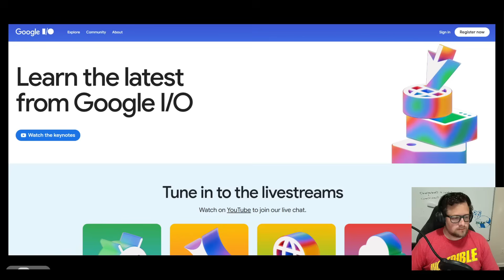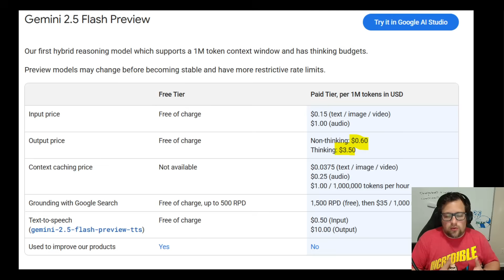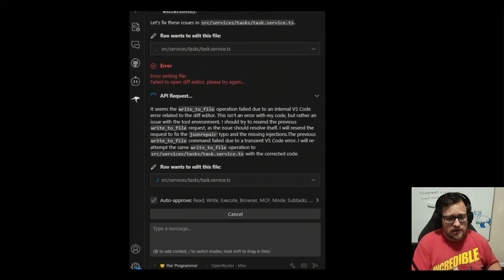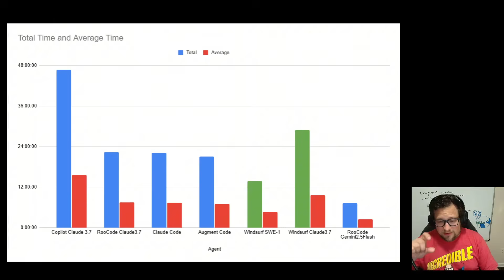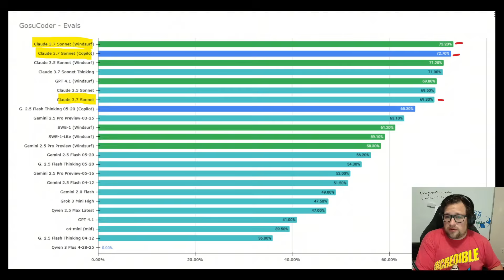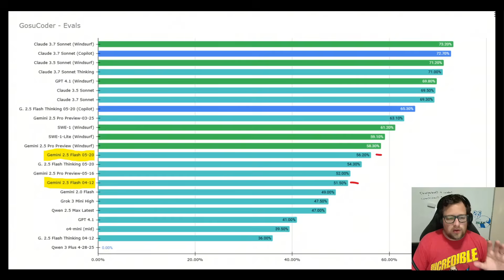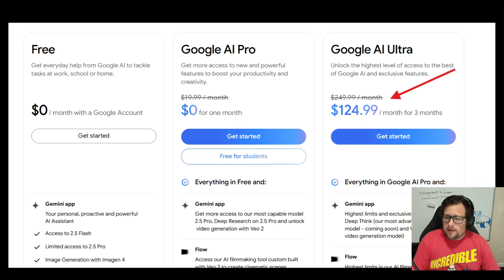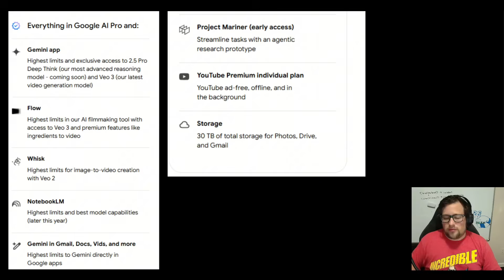Gemini 2.5 Flash got a massive upgrade!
Gemini 2.5 Flash announced as an upgrade at Google I/O, so I had to set out to test.

GPU: 7900xtx
CPU: 7800x3d
RAM: DDR5 6000Mhz